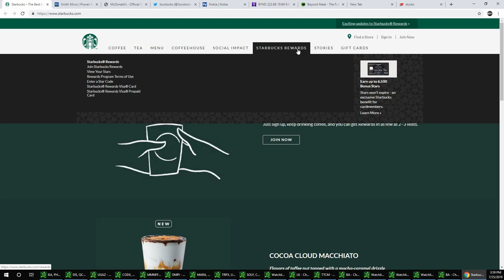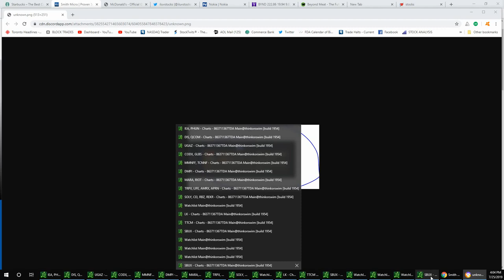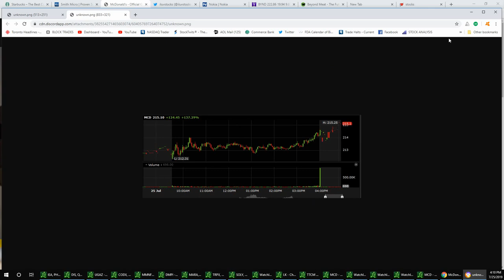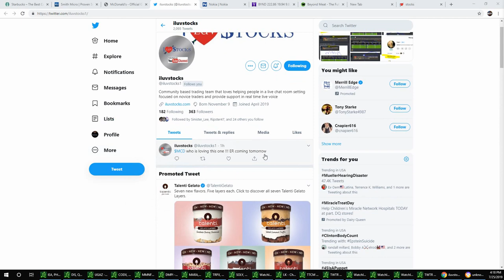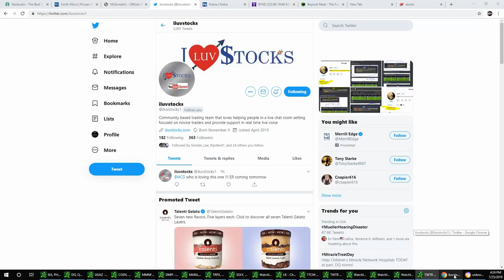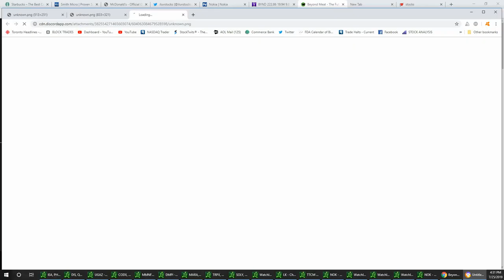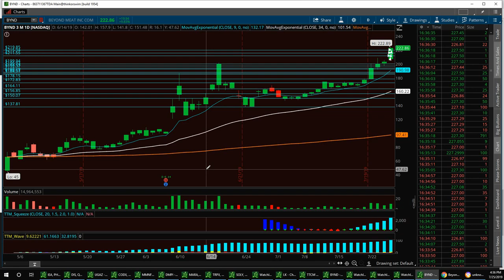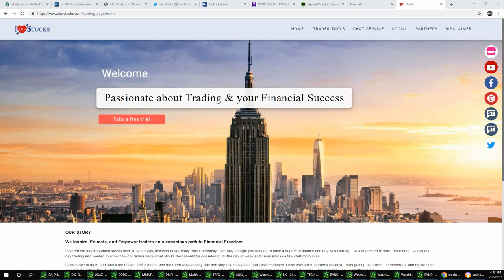Stock Market News with Vegas & Jim $SBUX $SMSI $MCD $TWTR $NOK $BYND